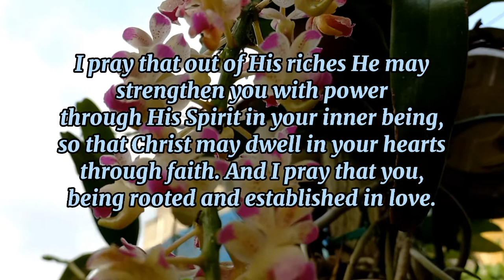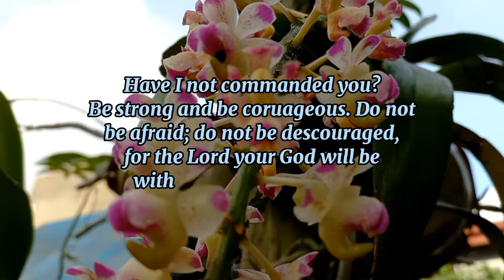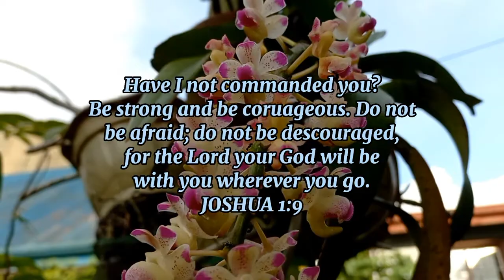HOLD ON TO YOUR FAITH - Greg Mainem Sr.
Inspiring Gospel Song By Greg Mainem Sr. The Original Artist from Cordillera